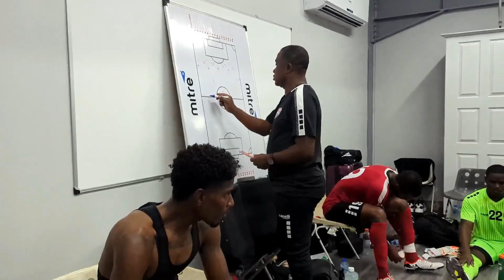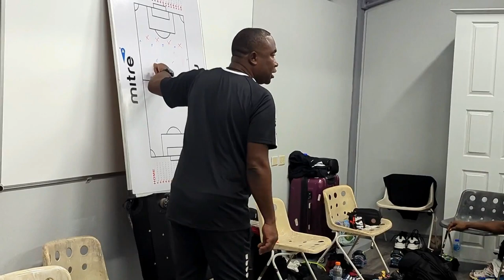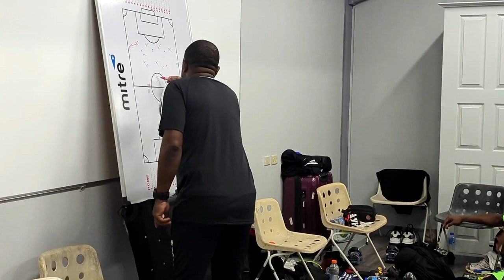Start of Nations League Campaign - The Shortfilm Recap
We take a look at last Thursday's Concacaf Nations League affair at the Hasely Crawford Stadium in Port of Spain as Trinidad and Tobago launched its qualifying bid for the 2024 Copa America with a 1-0 Win over Curacao.

This Shortfilm is powered by 63 Lounge on the Avenue.